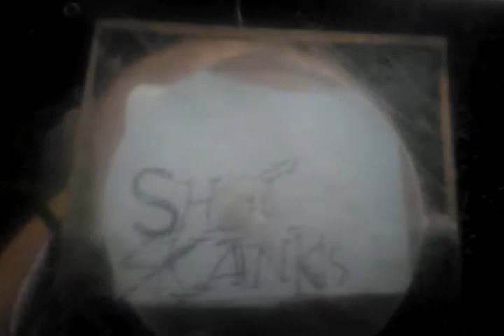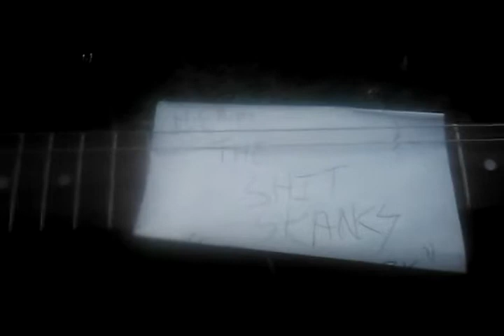Can't believe, by the shit Skanks (Theo)